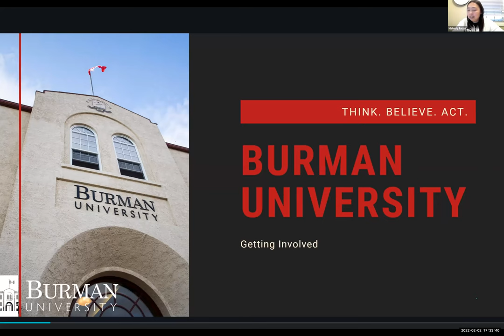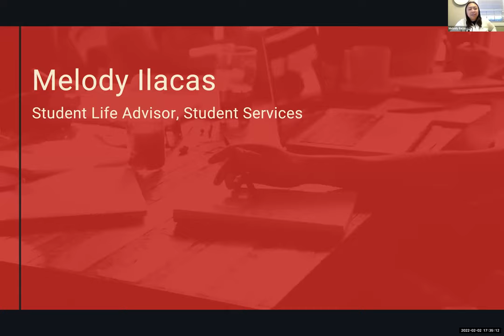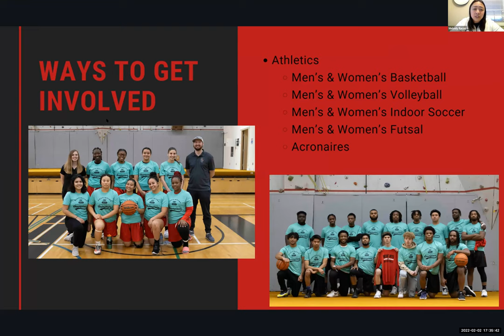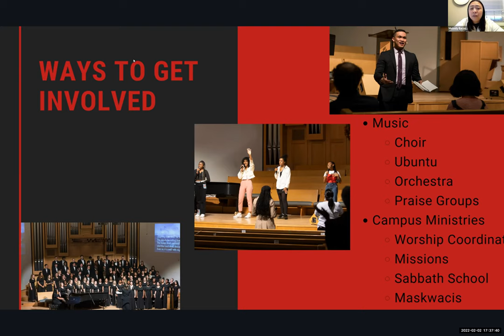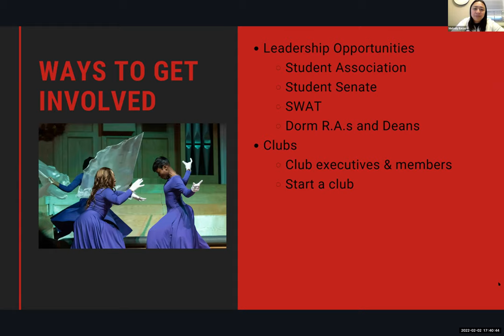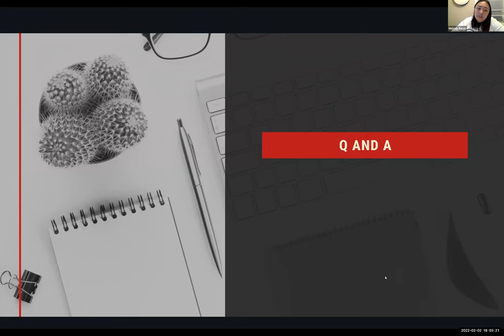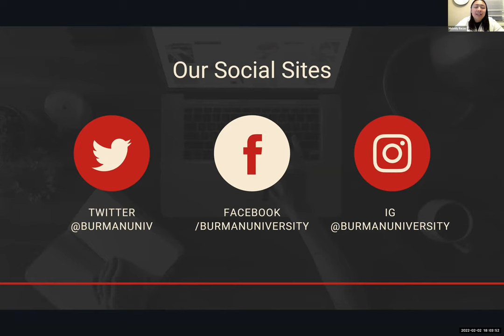Webinar: Getting Involved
This webinar highlights the opportunities available on campus to get involved. Hear from current students about the extra-curricular activities and clubs that you can join to enhance your experience at Burman.